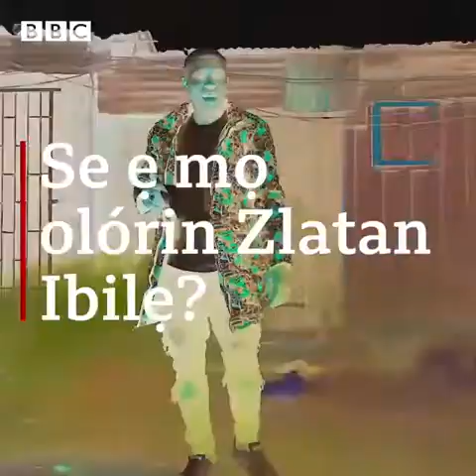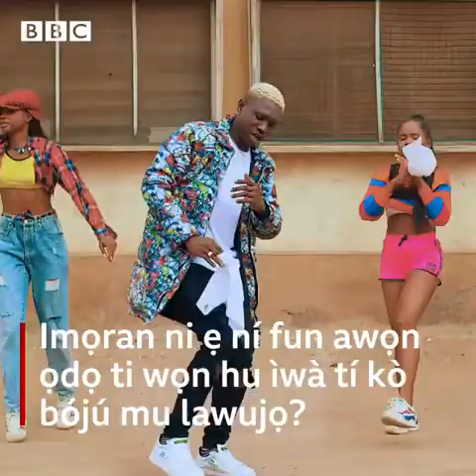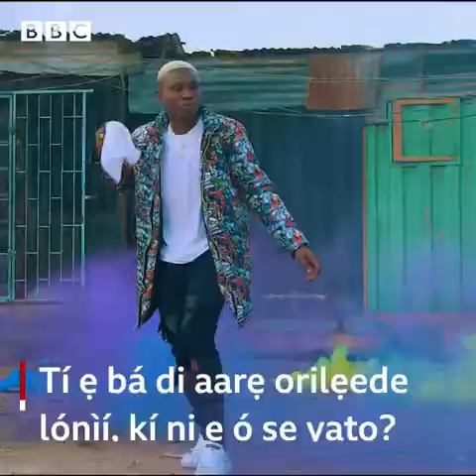I Will Embezzle Money if I Become The President of Nigeria- Zlatan Ibile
Omoniyi Temidayo Raphael whose stage name is Zlatan Ibile, is a Nigerian singer, songwriter, musician, and dancer.

Zlatan was asked in an interview with BBC Yoruba News that what will he do if he finds out that he becomes the president of Nigeria in his dreams. He responded that  he will embezzle money if he becomes the president of Nigeria